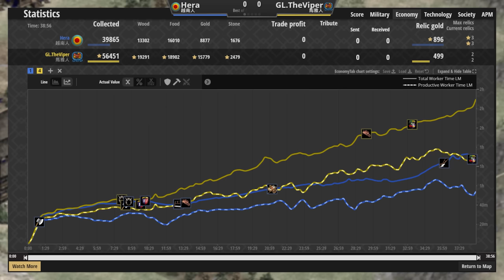【世紀帝國2決定版】Hera賽事對決Viper，單TC硬出騎士扛住比賽！Viper老鷹居然被數次壓制！？【賽事精選】